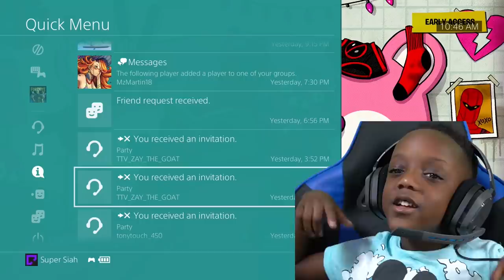30 KILLS * NEW and INSANE * Crazy Fortnite ARENA SQUADS - WON IT ALL!! (Fortnite Battle Royale)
SSG ROKE and SSG SIAH started this Fortnite Gaming Team - SSG! Now TEAM SSG is dominating in Fortnite and Supporting other Young and New Fortnite Players to become the best gamers.

*WELCOME* - Sun and Sky Gaming - TEAM SSG FORTNITE BATTLE ROYALE

Welcome to Sun and Sky Gaming, a team that will create some of the best content and recruit some of the best pro players in gaming. Siah and Roke have teamed up to create a Team for all ages, with the goal of finding the best creators and the most talented players. If you want to Join us, put JoinSSG in your videos and our scouting team will look for your content.